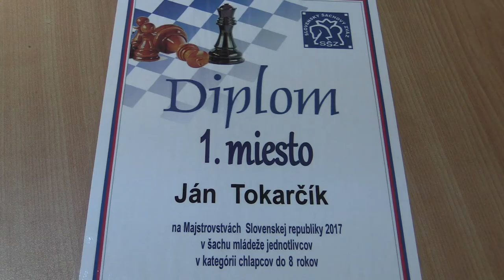♗ CH08 2.1. Ján Tokarčík - Jonáš Ďurana 1:0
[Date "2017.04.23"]